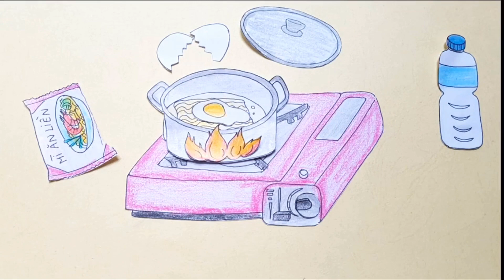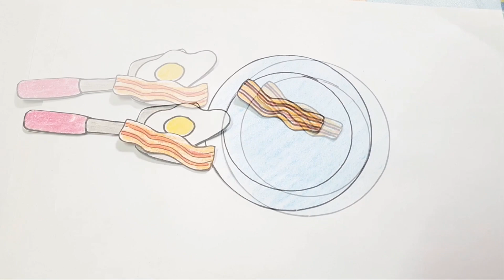[ Paper DIY ]Stop Motion Cooking | Stop Motion Waterlem Breakfast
[ Paper DIY ] Stop Motion Cooking | Stop Motion Paper  | Stop Motion Giấy | Stop Motion Waterlem Breakfast

Video này mình vẽ lên giấy và quay chuyển động bằng phần mềm Stop Motion .
Video các bước chuẩn bị bữa sáng như nấu mì gói nè , ốp trứng ... Hi vọng các bạn thấy vui khi xem video của mình !